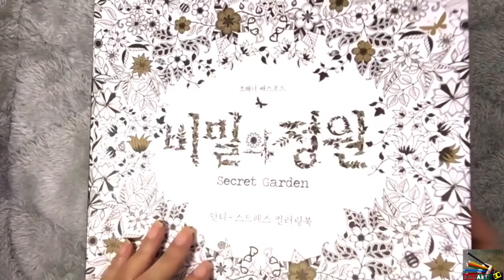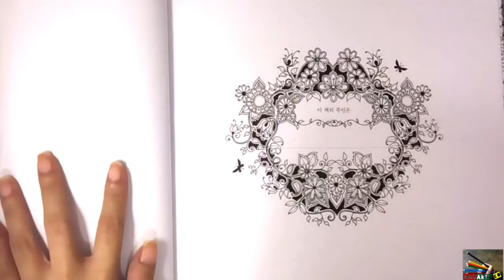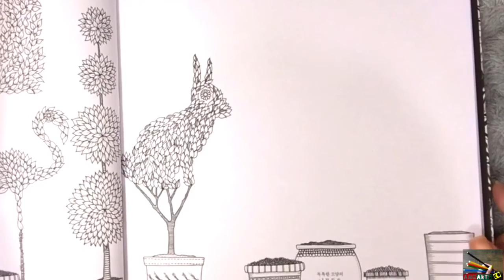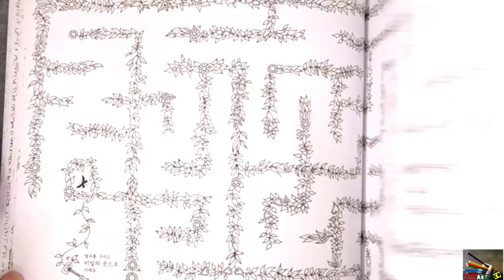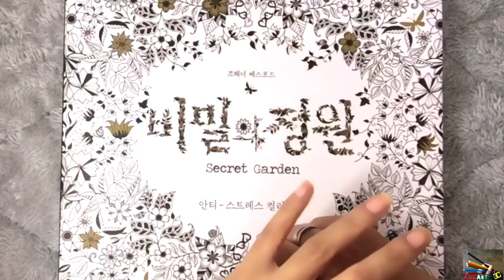#49 | SECRET GARDEN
Hello Gingerbreads😃

“ANG ARTS KO(tagalog) or MY ART WORK(english)”

Monday Flip Through
Godbless🙏